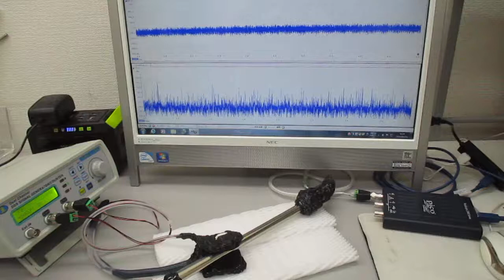新しい超音波伝搬用具の開発（表面弾性波の基礎実験） ultrasonic-labo